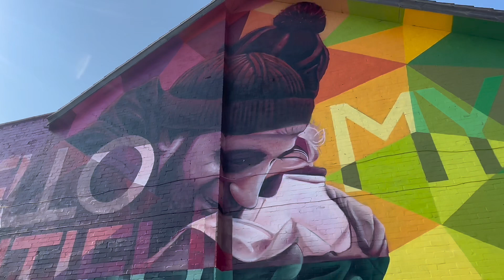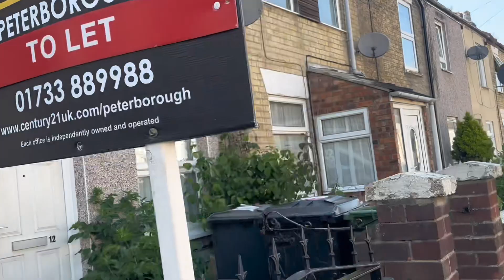Actividade ohin loron nian